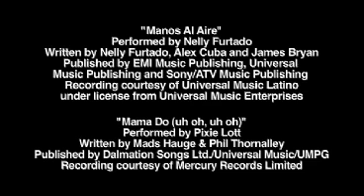Die Sims 3 - Hinter den Kulissen - Simlish, die Sprache der Sims.mov